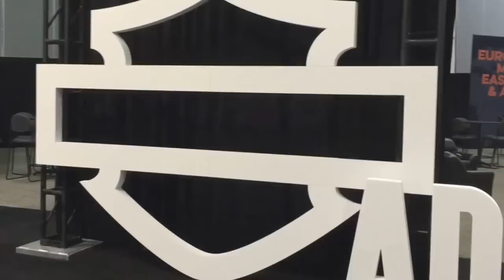2016 Harley Davidson XL1200X Sportster Forty Eight - First Look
2016 SPORTSTER FORTY-EIGHT
new for 2016
- new seat
- new wheels
- 49mm cartridge dampend forks
-  floating rotors
- re-styles heat shields